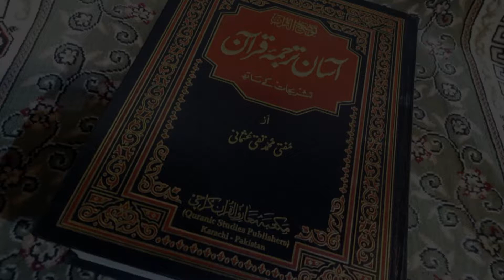Asaan Tarjuma e Quran Surah 3 Al-Imran Ayat 179 Maulana Sajjad | Tehzeeb TV